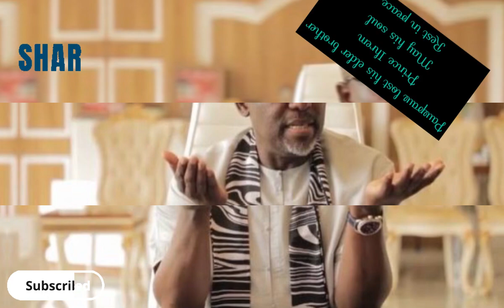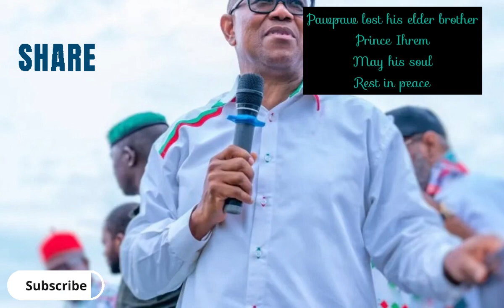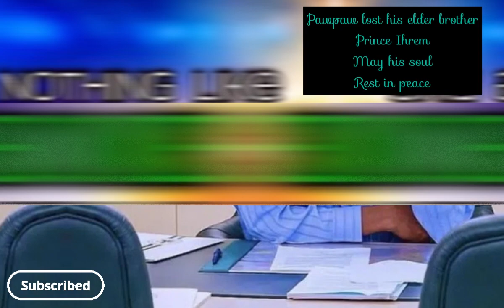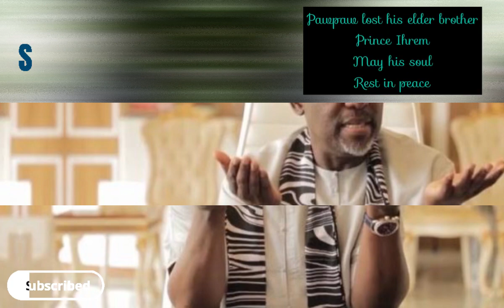KASALA DON BURST 💥 MAKE UNA HEAR HOW THE ELDER BROTHER OF OUR GREAT ACTOR PAWPAW WAS KILLED ECHOKE